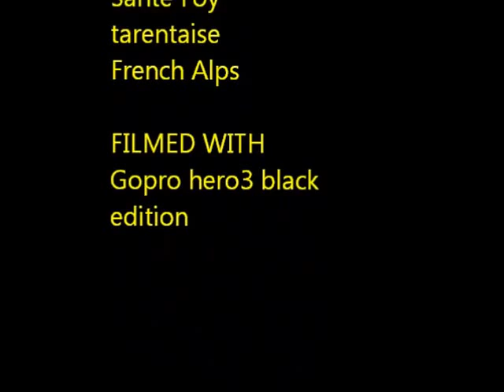Skiing Movie at Sainte Foy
Short skiing movie at Sainte Foy